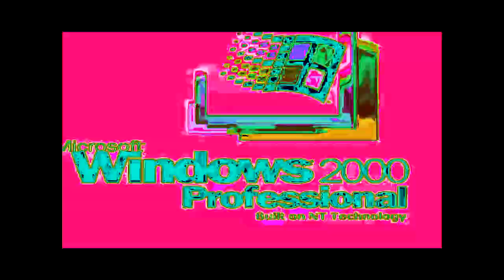THE EPICNESS OF WINDOWS STARTUP AND SHUTDOWN SOUNDS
My First THE EPICNESS OF X Video